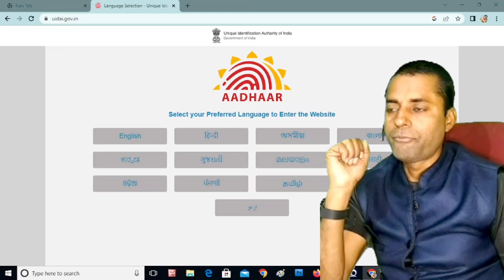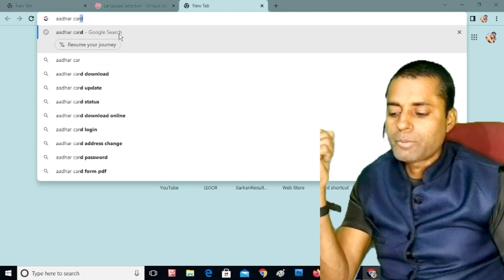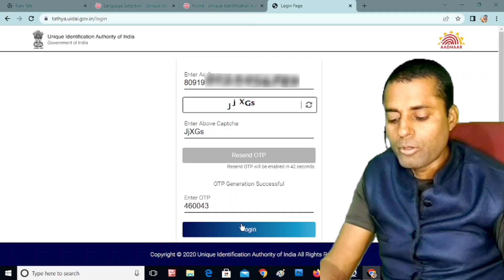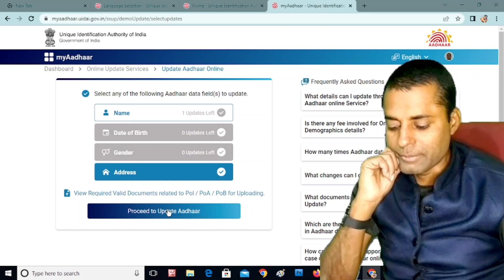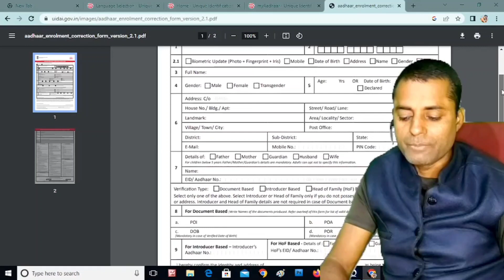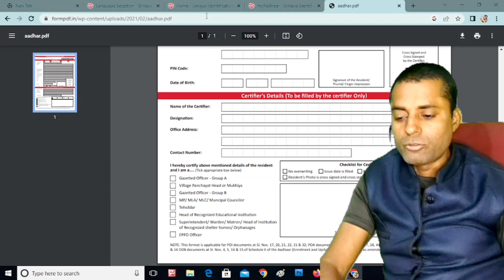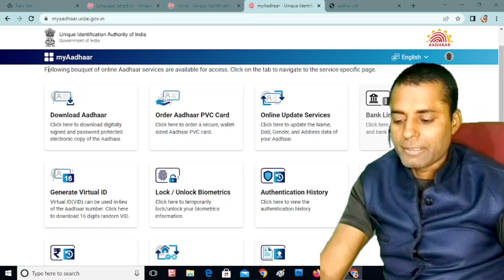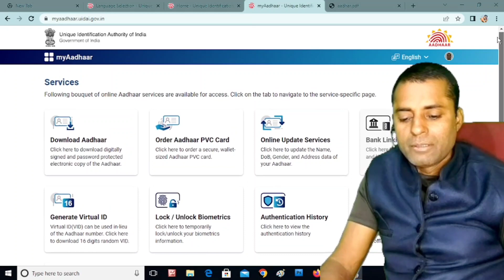How To Change Address In Aadhar Card Online | aadhar me address kaise change kare – 2022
This video is about How To Change Address In Aadhar Card Online How to do correction in Aadhar card In this video I have told you the complete process.Often we need to update the address in Aadhar card if we get married and move to any new place or we are transferred to a new place or if we live in a rented house, we change our house. In this case, we need to update our address, in which it has been said from UIDAI that there is no restriction in the number of times you can update the Aadhar card in the address today.